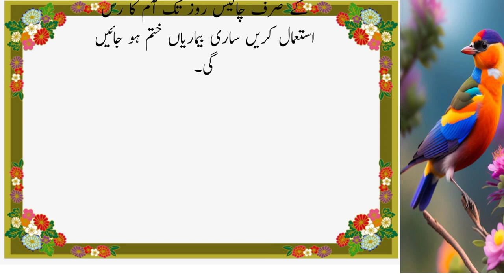Paite Mn Aphaira Ho Ya Khathei Dakarain Atti Ho | Stomach bloating or sour belching | Urud Qoutes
Artist Voice: Malik Amjad
Editor: Malik Amjad
Label: Golden totkay
Uploaded By: Golden totkay (YouTube Channel)
Channel Owner (Malik Amjad)
Note : AIl copyright are reserved by Golden totkay, So don,t re-upload.If anyone try to use our
content when they will face strike.